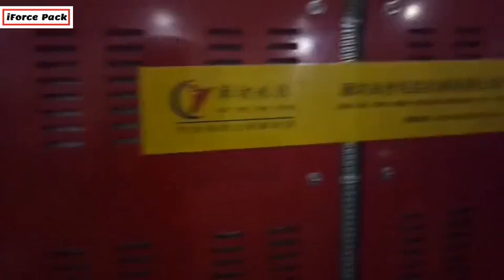Automatic high speed milk yogurt bottles sleeve film wrapping packing shrinking sealing machine with